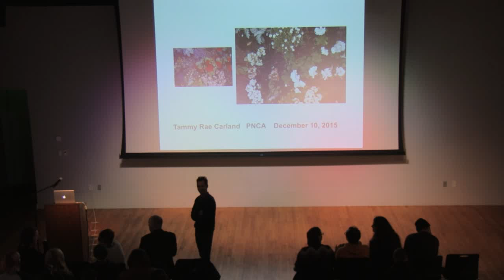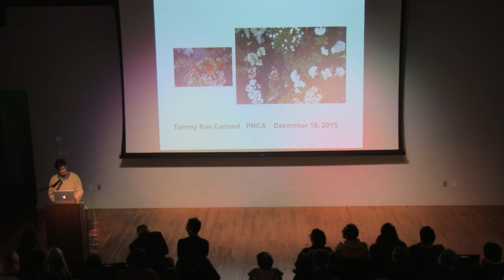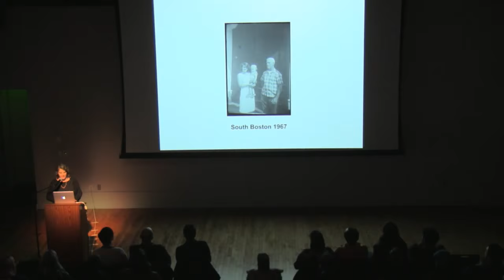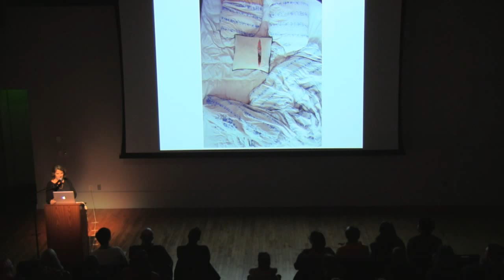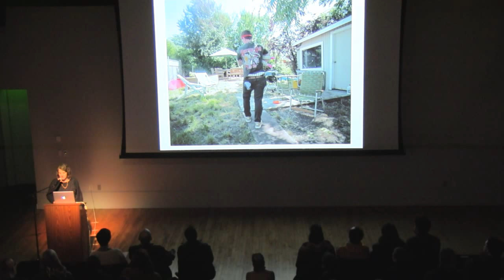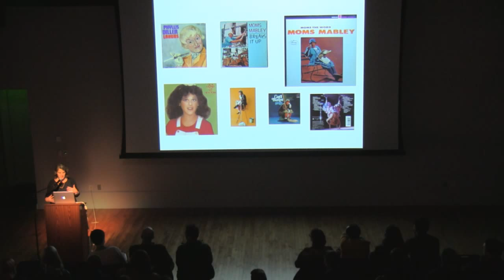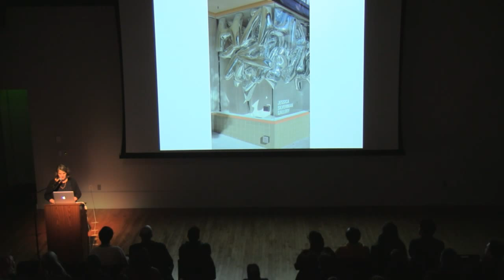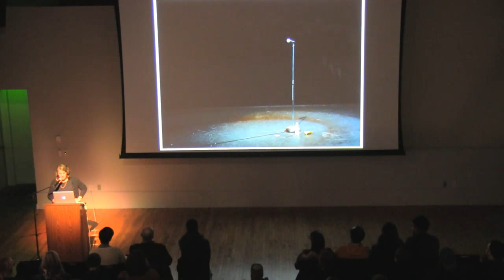Tammy Rae Carland Lecture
PNCA welcomes Tammy Rae Carland as part of the 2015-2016 MFA in Visual Studies visiting artist lecture series.

Tammy Rae Carland was born in Portland, Maine in 1965. She received her MFA from UC Irvine, her BA from The Evergreen State College in Olympia Washington and attended the Whitney Independent Study Program. She is an Associate Professor at the California College of the Arts where she also Chairs the Photography Program. She is represented by Silverman Gallery in San Francisco and primarily works with photography, experimental video, and small run publications. Her work has been screened and exhibited in galleries and museums internationally including New York, Los Angeles, San Francisco, Berlin and Sydney, most recently in Alien She, at Museum of Contemporary Craft. Her photographs have been published in numerous books including The Passionate Camera; Queer Bodies of Desire and Lesbian Art in America. Her fanzine writing has been republished in A Girl’s Guide to Taking Over the World. She has also published photographs and received reviews of her work in numerous national media including: The New York Times, Big, The Los Angeles Times, Spin, Details, Out and The Village Voice. In the 1990’s Carland independently produced a series of influential fanzines, including I (heart) Amy Carter. She has collaborated on the record art of some seminal underground music releases for the bands Bikini Kill, The Fakes, and The Butchies. From 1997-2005 she co-ran Mr. Lady Records and Videos, an independent record label and video art distribution company that was dedicated to the production and distribution of queer and feminist culture. Tammy Rae Carland lives in Oakland California.

See Tammy Rae Carland’s work in the exhibition, Alien She, on view through Jan. 9, 2016 at Museum of Contemporary Craft and 511 Gallery.